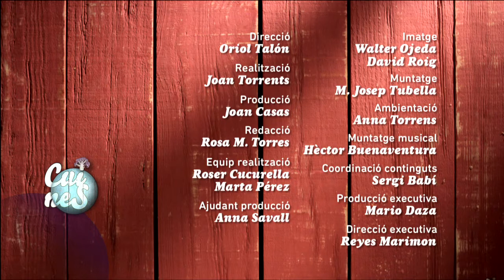Vichysoisse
En Marc Ribas cuina per a tots vosaltres receptes clàssiques i modernes, de la nostra gastronomia i d'arreu del món.
Sense complicacions, fàcils de fer i a l'abast de tothom. Amb productes que tots coneixem i estris que tots tenim a casa.

Cadia dia, a les 15.40, després del "TN migdia".